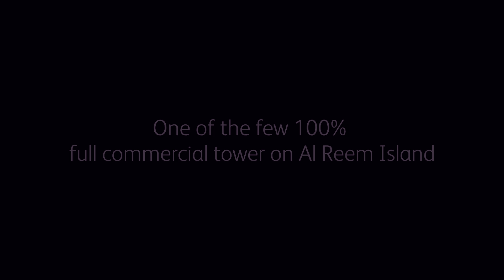Addax Tower - Al Reem, Abu Dhabi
ADDAX TOWER one of the few 100% full commercial tower on Al Reem Island.Aside from its ultra modern facade and interior design, this office space offers uninterrupted panoramic views of Abu Dhabi and the sparkling Arabian Gulf as well as to the beautifully landscaped gardens of the tower. Addax Tower's intelligent design has been engineered to effectively fulfill every potential commercial need.